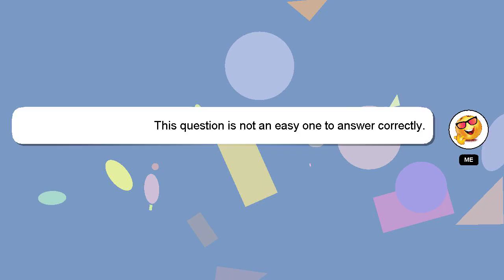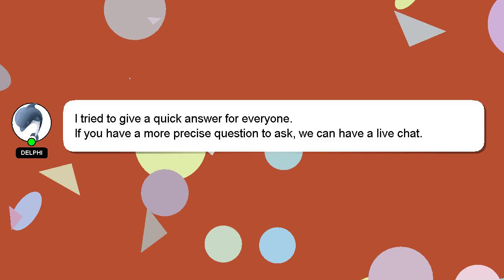How to compress video for gmail?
Here's a short introduction about myself, Greetings, my name is Delphi. Let me help you with your questions. - How to compress video for gmail?

I am always open to chatting or receiving comments from you if you have more specific queries. I will 'heart' your answer as a sign of appreciation.

*2 What we are experimenting :*